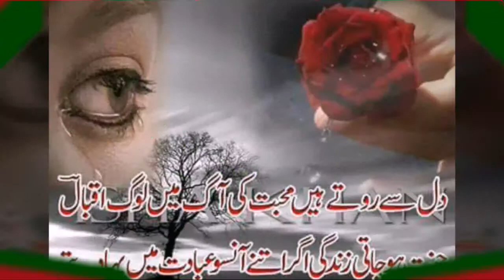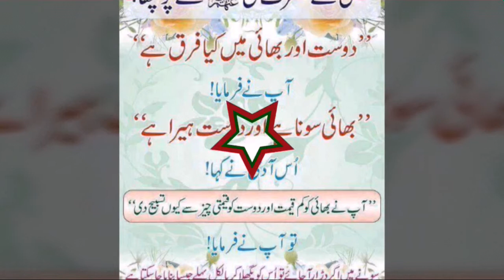Muhammad Javed Safety Department Of Arabtec Dubai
Nath shreef 2016(13_02_2016